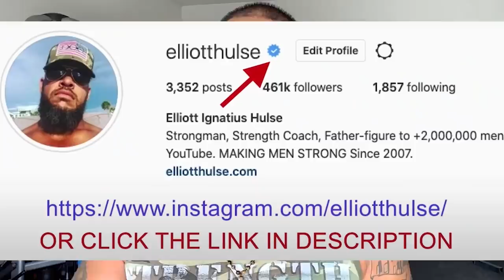Tame Your INNER BEAST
In this short video from a live Q&A with my private group of men who are growing stronger everyday in every way, we talk about the importance of self control. Let me know what you think.

Done.